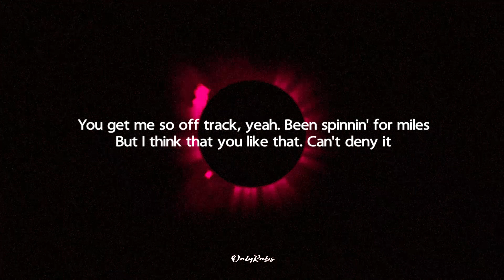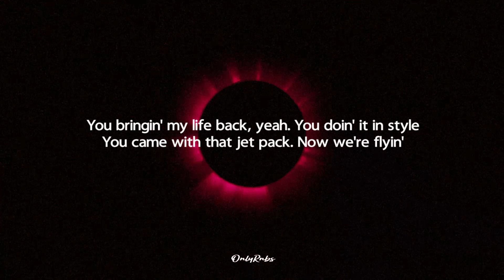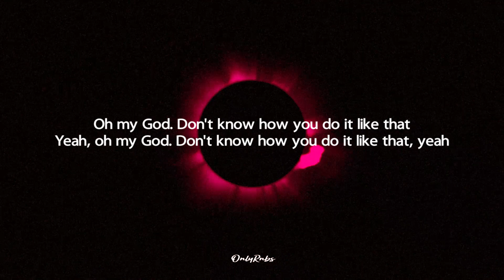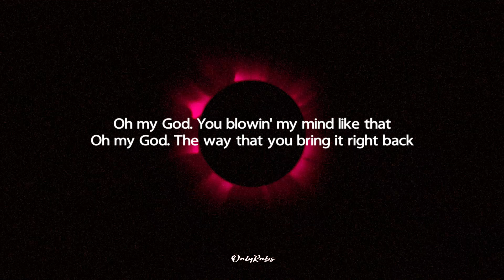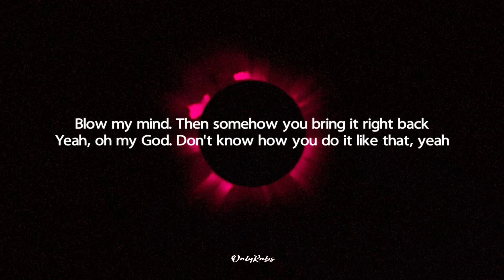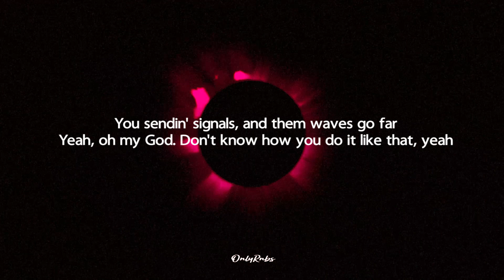TXT (투모로우바이투게더), Jonas Brothers - Do It Like That (Lyrics)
Follow "TOMORROW X TOGETHER"

You get me so off track, yeah
Been spinnin' for miles
But I think that you like that
Can't deny it

You bringin' my life back, yeah
You doin' it in style
You came with that jet pack
Now we're flyin'

Every time I'm with you, like a time machine
Makin' everybody jealous like you seventeen
Oh God, you the cover of a magazine
Got me feelin' like, "Damn"

Don't know how you do it like that
Yeah, oh my God
Don't know how you do it like that, yeah

Then somehow you bring it right back

Some things you can't fake it
Some things you just feel
Got plans we ain't made yet
It's whatever

You throwin' that drink back
You stayin' awhile
You rockin' that fit that's makin' all them strangers smile

My God, you the cover of a magazine

You sendin' signals, and them waves go far
Got people dancin' up on top of their cars

You blowin' my mind like that
Oh my God
The way that you bring it right back